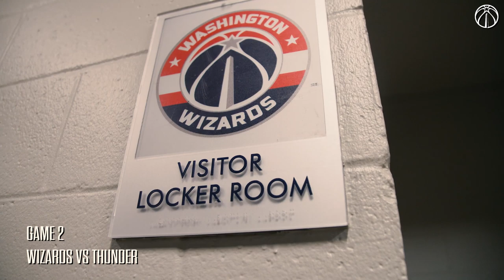Wizards Road Trip Rookie Feature: Rui Hachimura, Justin Robinson, and Admiral Schofield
Behind the scenes of the Wizards' first road trip of the year, with special features on rookies Rui Hachimura, Justin Robinson, and Admiral Schofield.